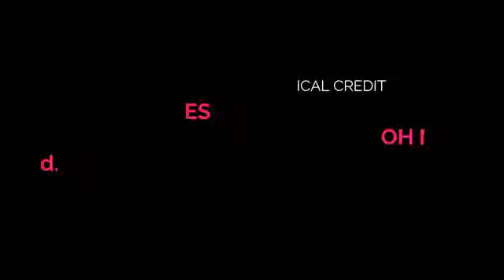INTHA ORU PAARVAIYALA SHORT FILM ❣️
Direction :- firnas, samees

Dop:- risan asrif

Editing :- sbmm aadhil

Casting :- vj jana, arulthas midhusha

Dubbing :- hazmiya, janany